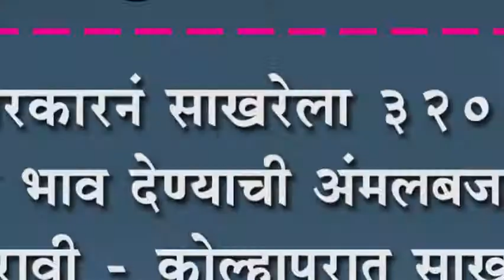सरकारनं साखरेला ३२०० रुपये भाव देण्याची अंमलबजावणी करावी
सरकारनं साखरेला ३२०० रुपये भाव देण्याची अंमलबजावणी करावी - कोल्हापुरात साखर कारखानदारांची मागणी